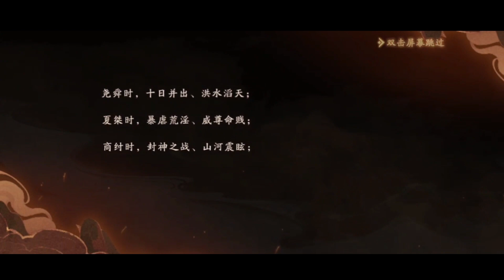【塔防召唤师】序盤プレイ【塔防召喚師】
中国で⼴州⼋九游⽹络科技有限公司より正式リリースされた塔防召唤师のプレイ動画です🐣三国志をテーマにしたタワーディフェンス🗼β版の時はスルーしちゃってちょっと気になってたやつ…！アイギスみたいな正統派なタワーディフェンスで珍しく（？）キャラは♂が多いかも？育成要素もしっかりしてるし派手さはないけど良ゲーでした👍